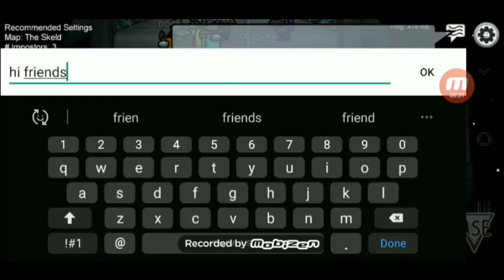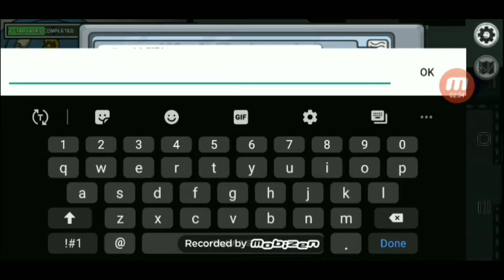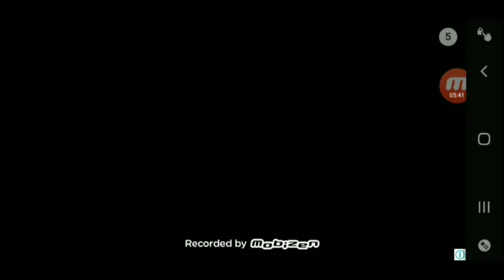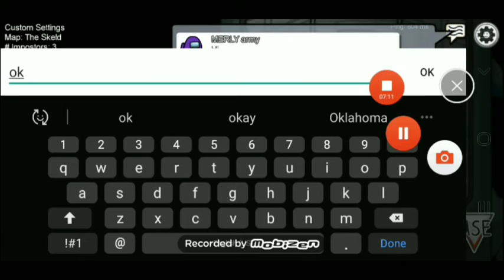Among us gameplay with thanos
Guys due to an occur I cannot load my voice . Enjoy my video
So thanks enjoy a lot .